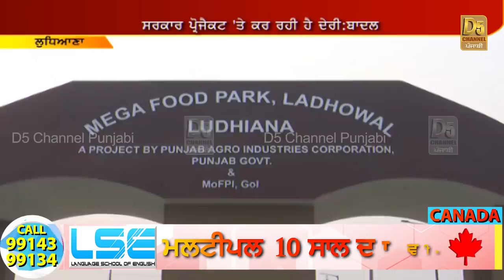`ਬਲਾਤਕਾਰ ਦਾ ਪਰਚਾ ਕਰਾਉਣ ਵਾਲੀ `ਬਦਨਾਮ ਜਨਾਨੀ`, `ਕਲੰਕ ਐ ਇਹ ਜਨਾਨੀ, ਮੂੰਹ ਮਲ਼ਾਈ ਲੱਗੀ`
ਗੁੱਸੇ `ਚ ਲਾਲ ਪੀਲਾ ਹੋਇਆ ਬਾਦਲਾਂ ਦਾ ਕਰੀਬੀ